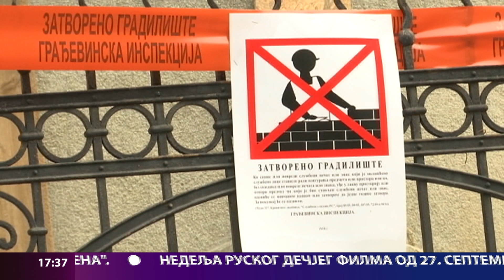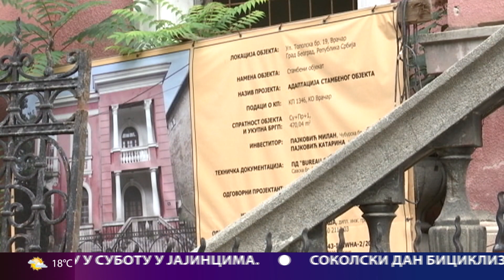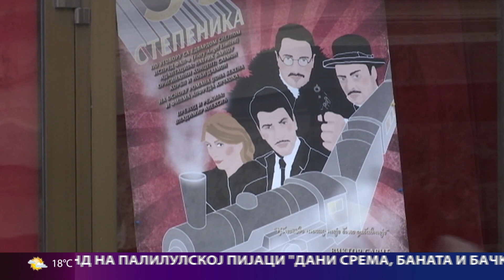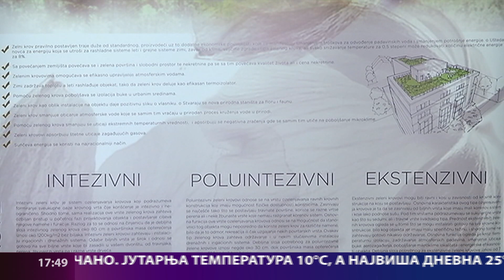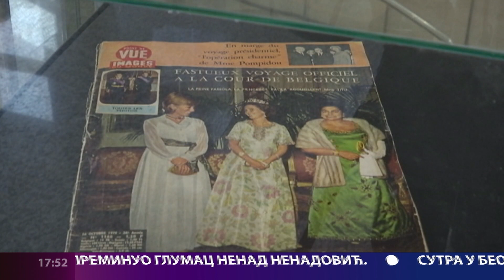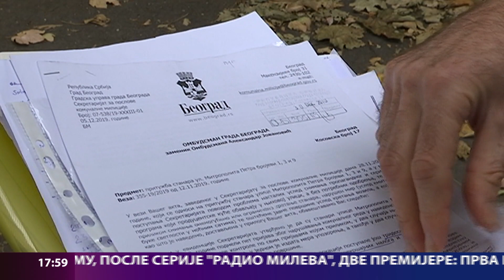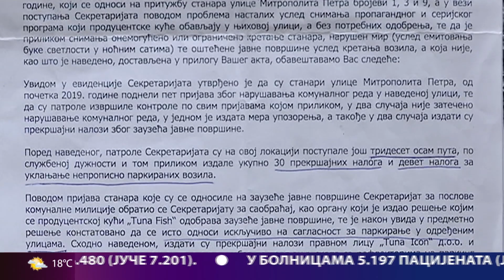Beogradska hronika 23092021